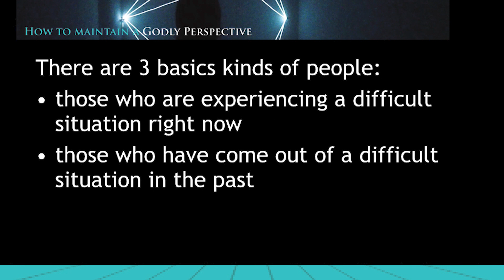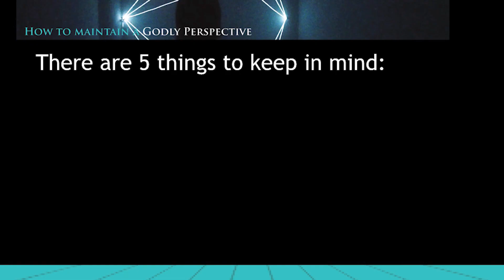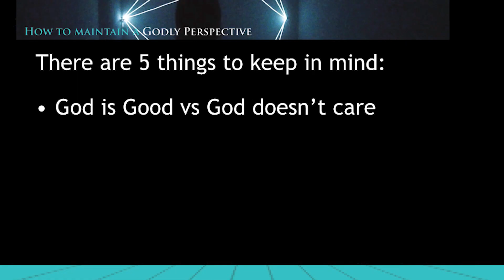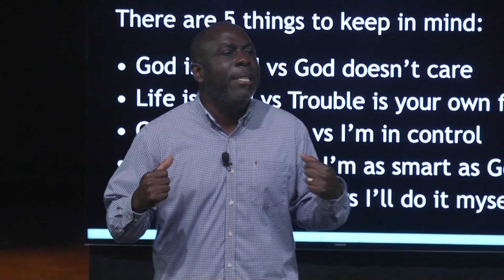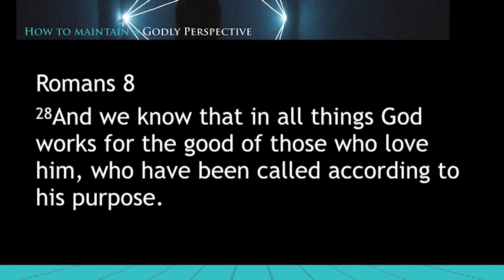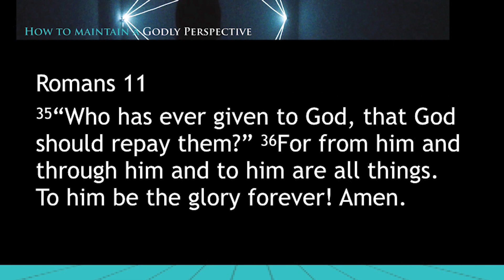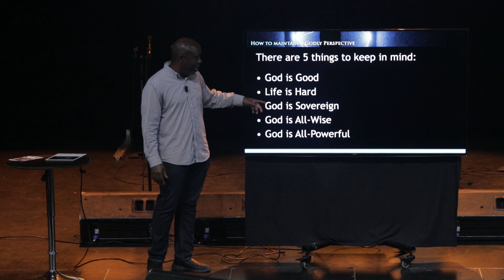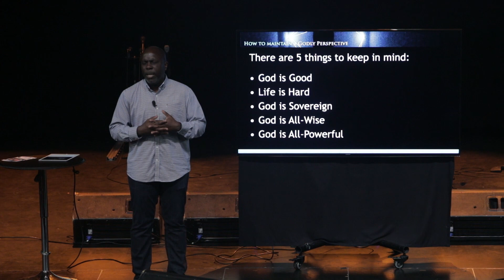How To Maintain a Godly Perspective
Cornerstone message from January 6, 2019